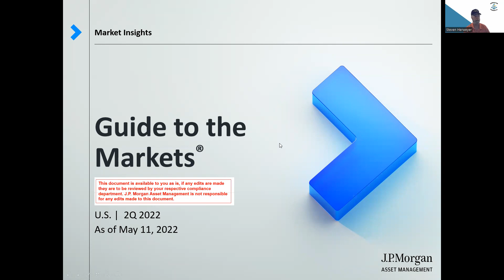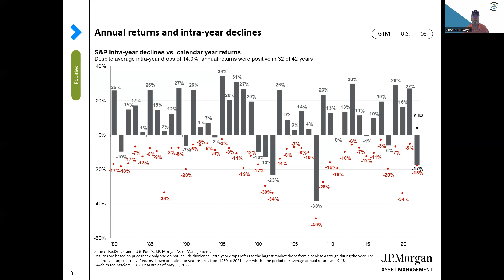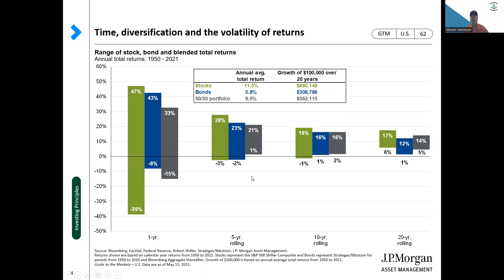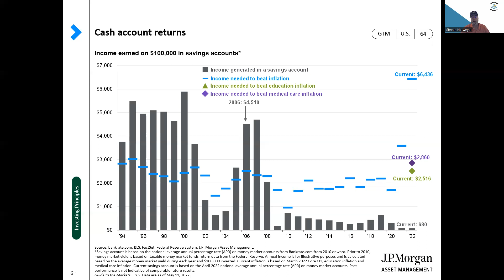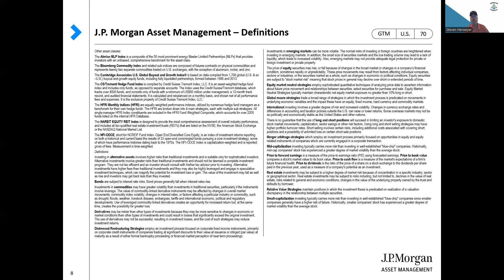Making Sense of Market Volatility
I've been getting a lot of calls about recent market volatility. I've put together this short video to provide a little perspective on the situation. I hope you find it helpful!